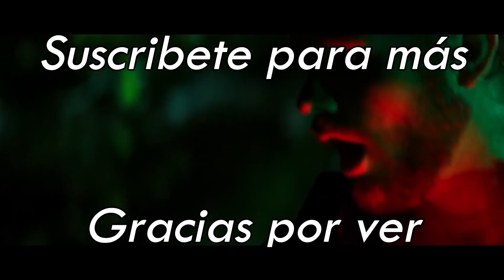TIENEN CHALECOS EXPLOSlVOS CON CUENTA REGRESIVA, PERO SI MATAN A SUS AMIGOS TENDRÁN MÁS TIEMPO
Nombre de la película: Detonados (2020)
Dirección: Alastair Orr

Este video trata de explicar la película desde mi propio punto de vista. Para la explicación, utilizo la mayoría de los videoclips de la película para una mejor comprensión. En el caso de los videoclips, todos los créditos van a parar a los propietarios de las películas.